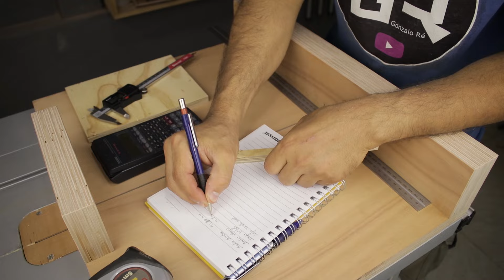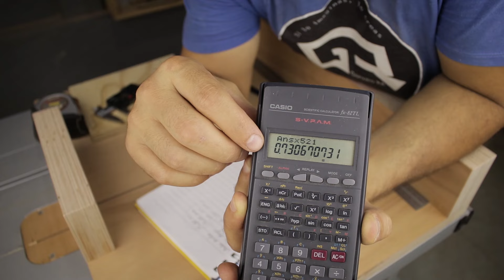TRUCO INFALIBLE para CORTAR MADERA a 90 GRADOS [MÉTODO de los 5 CORTES]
Mis HERRAMIENTAS
En este video les muestro el MEJOR TRUCO o MÉTODO para hacer cortes perfectos a 90 grados, usando la guía casera para sierra de banco. CORTAR MADERA A 90 GRADOS.